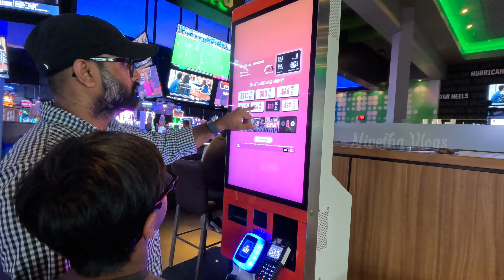Anvit's 5th Birthday Celebration | Namaste Chicken Biryani | Grill Chicken Recipe